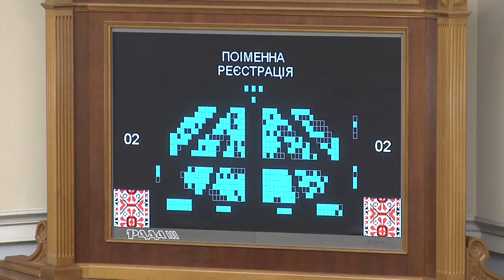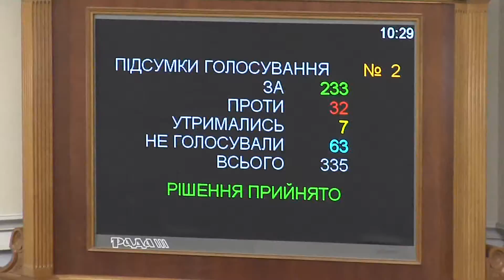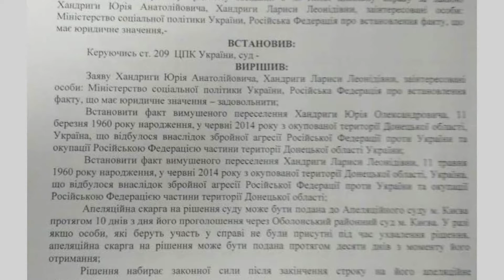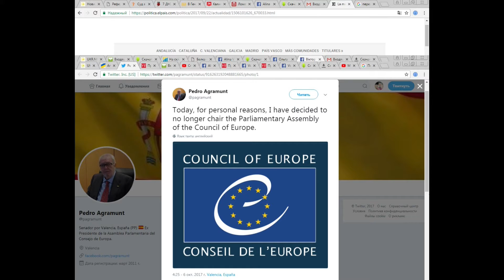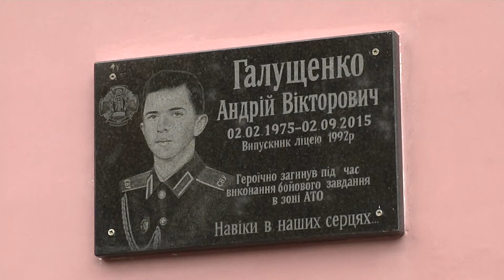Новини "ТРК Чорноморська" 06.10.17 20.30